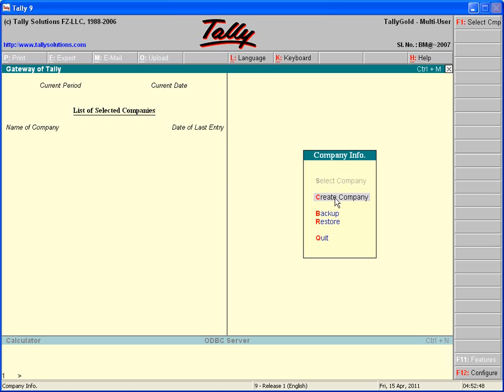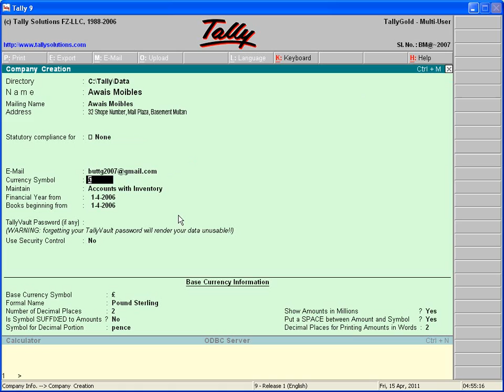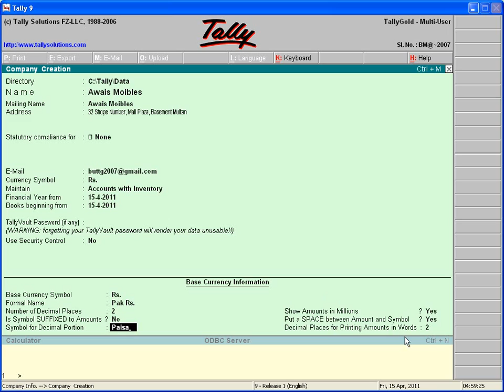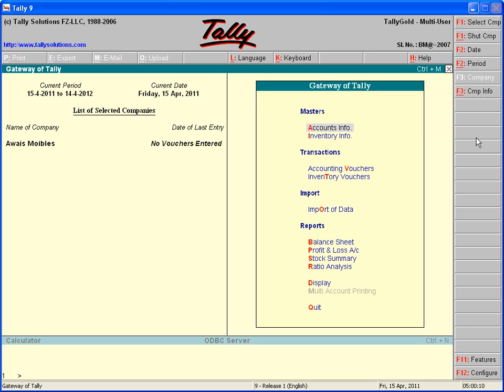Tally Tutorial in Urud 2/32